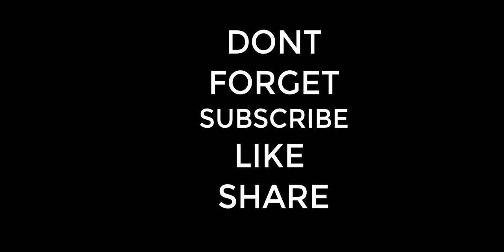AKAI IS BACK !!!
hallo guys
kali ini saya bikin konten lagi nih..
tonton sampe habis yaa
jangan lupa buat dukung chanel kami
agar kami semangat bikin video
sekali lagi hargai se buruk apapan konten kreator yaa
karena tujuan utama yang kami lakukan hanya ingin konten kita di terima oleh kalian
thanks ya guys yang udah bergabung  :)